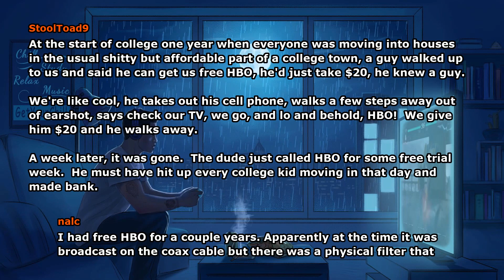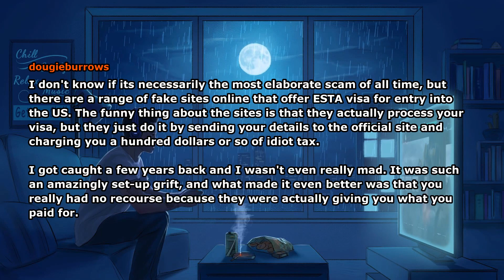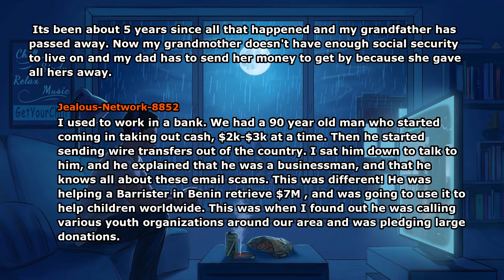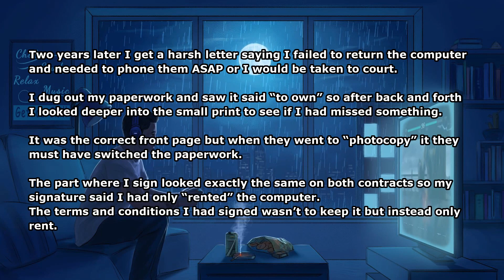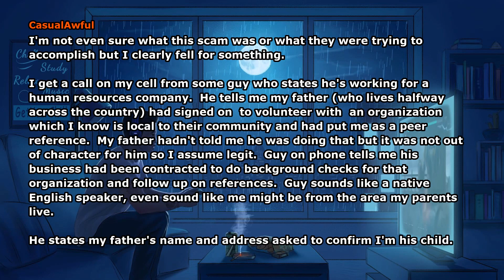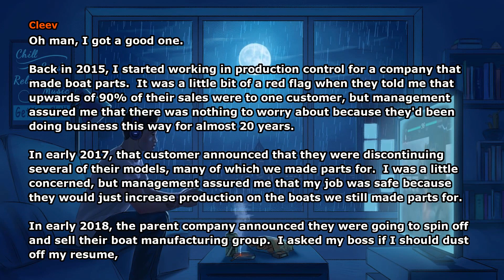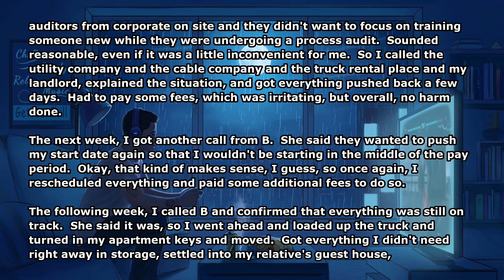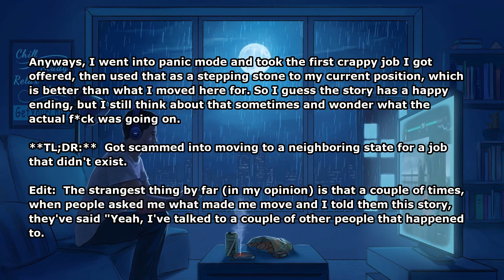What's the most elaborate scam you fell for? (Reddit Stories)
Tags&Credits:
What's the most elaborate scam you fell for?
Author: Pissgf
Subreddit: r/AskReddit

Comments by:
StoolToad9
nalc
BLACKMACH1NE
dougieburrows
Jealous-Network-8852
capracourt
Finewhatever1
Responsible_Raisin88
somebigdog
CasualAwful
Cleev